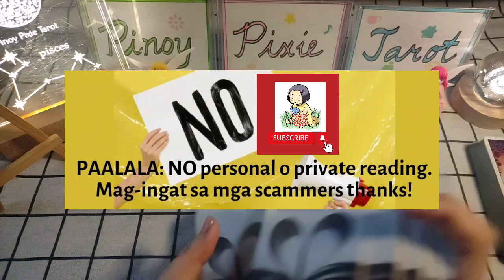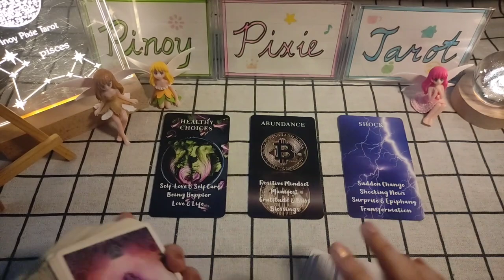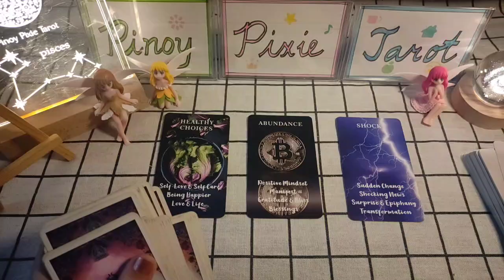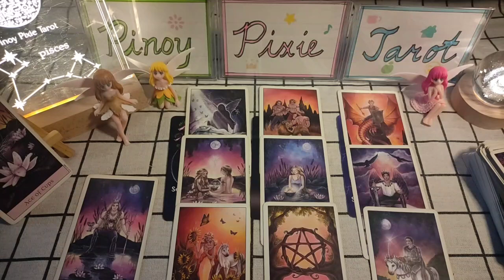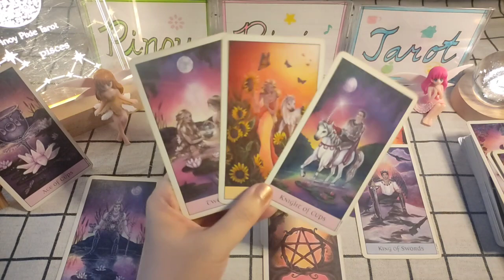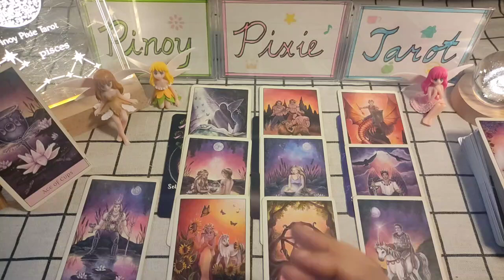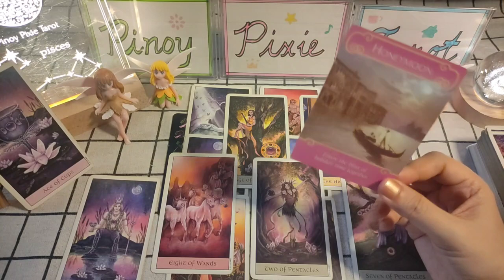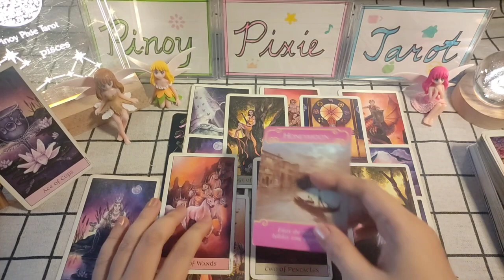Pisces - MAY SHOCKING NEWS 😯 Pag-ibig NOVEMBER 2023 - Tagalog Tarot Reading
In this video, aalamin natin ang kapalaran sa pag-ibig para sa mga Pisces para ngayong NOVEMBER 2023. Ang mga readings ay maaaring magresonate sa inyong sun, moon, rising and venus signs.

pinoy horoscope
tagalog horoscope
kapalaran 2023
horoscope 2023
pisces 2023